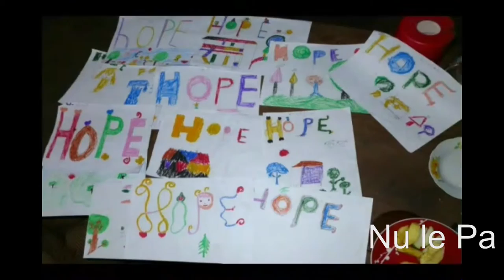Nu le Pa nei lo Hngak tah pawl